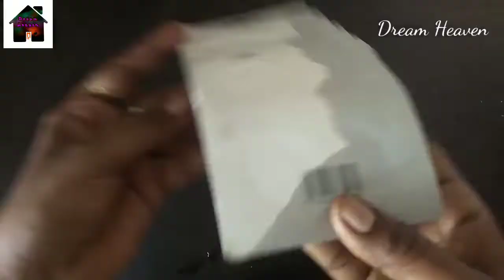Art From Waste 😀😀 Art From Broom/ Waste Broom to Maganic Plant Stand 🌵🌵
Hi friends,  today's video is about how to make easy & wonderful plant stand from waste broom at Home. It's super easy & inexpensive way to decorate your home in such a beautiful & antique planter. If you like this video please

 my channel  DREAM HEAVEM

# Art From Broom
Waste Broom to Maganic Plant Stand